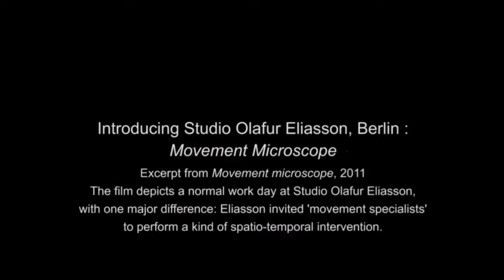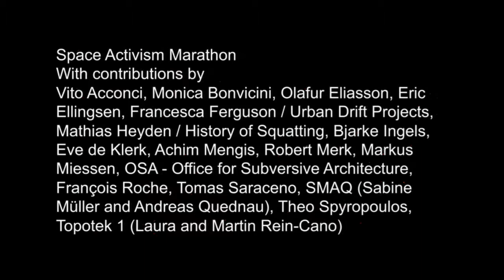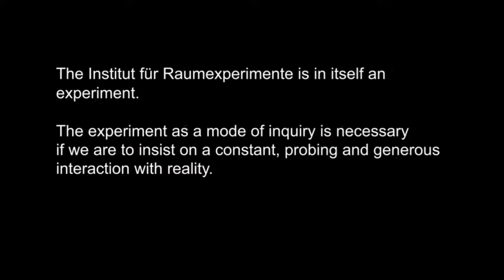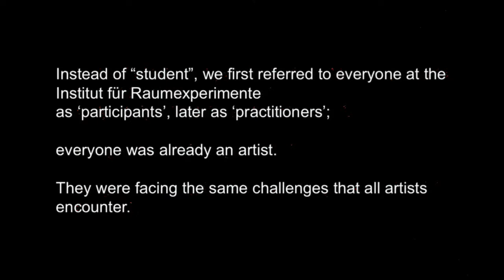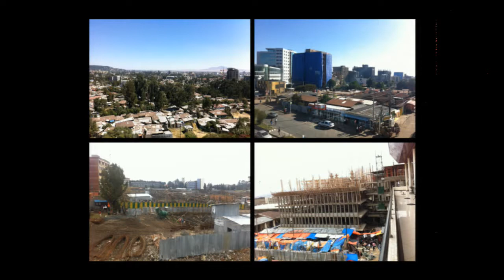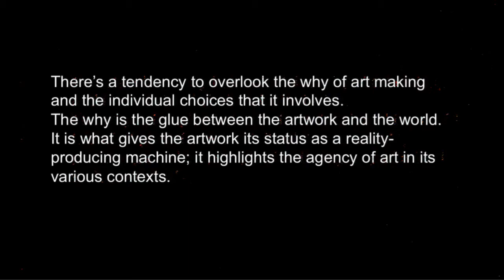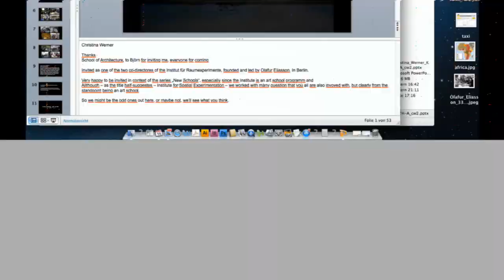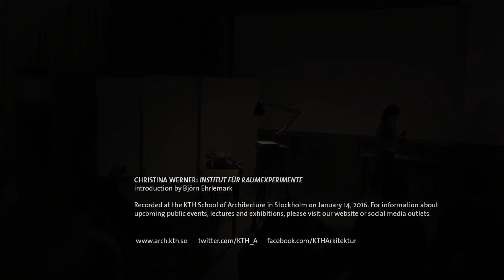CHRISTINA WERNER: 'INSTITUT FÜR RAUMEXPERIMENTE'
CHRISTINA WERNER
has been co-directing the Institut für Raumexperimente  since its inception in 2009 as part of the Berlin University of the Arts (UdK). Co-directing involved teaching, curating, moderating, critiquing, and administrating. Her work at the Institut für Raumexperimente emphasized not only an interest in building programmatic links between art and other disciplines but a comprehensive approach to curating the institute’s wide-ranging program of artistic practice and research; workshops, exhibitions and publications; food-related formats; perception experiments; contemplative exercises; field trips; institutional collaborations and collaborative initiatives; as well as an unobtrusive guidance in choreographing and facilitating an open environment for communication and art and knowledge production. By cultivating engagement among divergent fields of theory and practice, the program created an atmosphere of experimentation that challenged the norms by which we learn how to learn and, consequently, unfolded its curriculum in retrospect.

NEW SCHOOL
This is the second event in the series New School, inviting recently founded institutions for teaching and learning architecture and other forms of spatial knowledge production to present their pedagogy. In the first installment, Anastassia Smirnova presented the methodology and backstory of Strelka Institute in Moscow in the lecture The Paradox Box.

Introduction by Björn Ehrlemark
Recorded at the KTH School of Architecture on Jan 14, 2016.